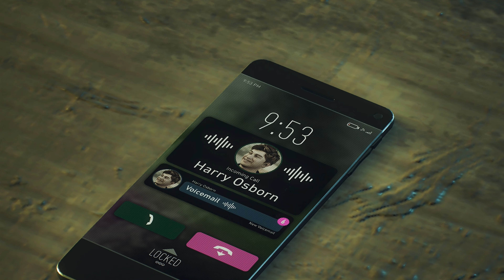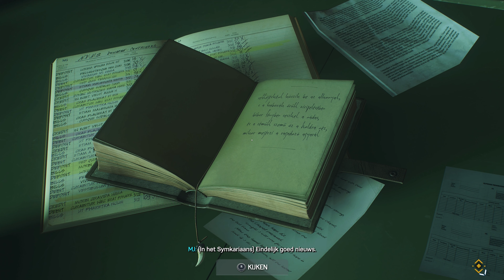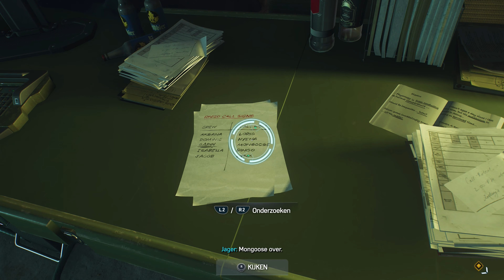SPIDER-MAN 2 PS5 Walkthrough Gameplay Part 8 - VENOM (FULL GAME)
Marvel's Spider-Man 2 PS5 2023 Game Walkthrough Part 8 and until the last part will include the full Spider-Man Gameplay on PS5. This Spider-Man 2 Gameplay is recorded in 4K 60FPS on PS5 and will include the full game, all endings and all boss fights.
Marvel's Spider-Man 2 2023 Gameplay Walkthrough PS5 No Commentary 2160p 60fps HD let's play playthrough review guide

Marvel's Spider-Man 2 is an upcoming action-adventure game developed by Insomniac Games and published by Sony Interactive Entertainment. Based on the Marvel Comics character Spider-Man, it features a narrative inspired by the long-running comic book mythology while also deriving from various adaptations in other media. It is the third entry in the Marvel's Spider-Man series, acting as a sequel to Marvel's Spider-Man (2018) and a follow-up to Marvel's Spider-Man: Miles Morales (2020), with Peter Parker and Miles Morales struggling to navigate the next steps in their personal lives while combatting an assortment of villains. Among them including a private militia led by mercenary Kraven the Hunter, the shapeshifting criminal Sandman, the monstrous Lizard, and the extraterrestrial Venom symbiote, which bonds itself to Parker and negatively influences him, threatening to destroy his personal relationships.                                                                                                                                     ▪ lil_terreurcorp ツ